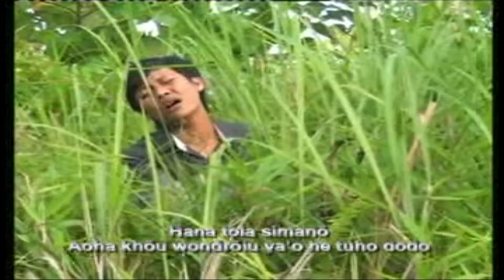Lagu Nias Terbaru 2019 - OBEE BANIHA BOO (Official Musik & Video)